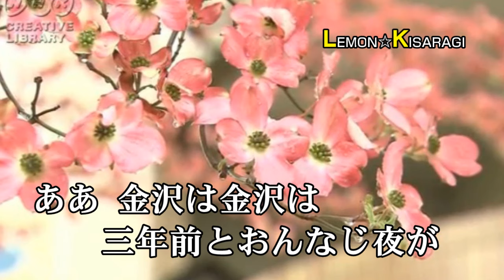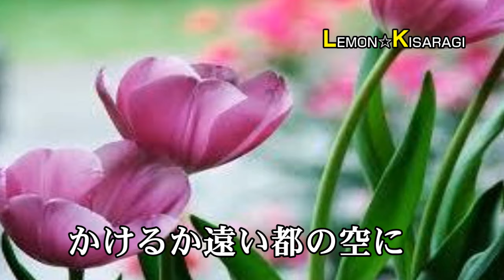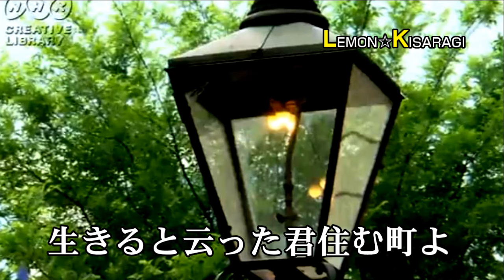昭和うた 加賀の女 北島三郎